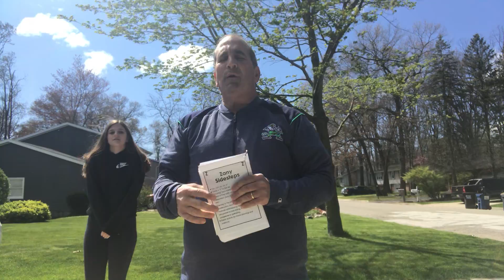May 8, 2020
Activity time week 4